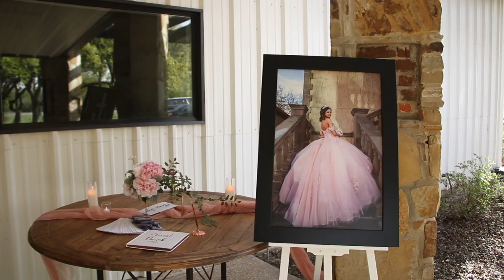Katelyn Highlights HD 1080p